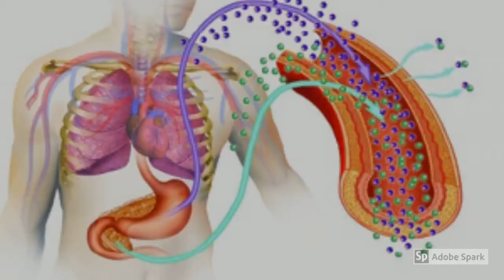Ketogenic Diet Helps With Prostate Cancer, Tumor Growth and Prolongs Survival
Recommended Supplements –
Perfect Keto Base Exogenous Ketone Supplement - Beta-Hydroxybutyrate (BHB)

The study examined the effects of a no carbohydrate ketogenic diet on mice with prostate cancer
They discovered that the ketogenic diet…
Improved insulin levels and insulin growth factor
Reduced tumor growth
After 51 days, tumor volumes were 33% smaller
Prolonged survival